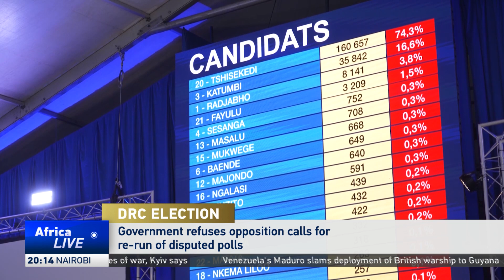DR Congo government opposed to polls re-run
The government of the Democratic Republic of Congo has refused opposition demands for a repeat of the country's elections due to claims of widespread irregularities. A government spokesperson said the opposition should wait until results are finalized, to challenge them in court.